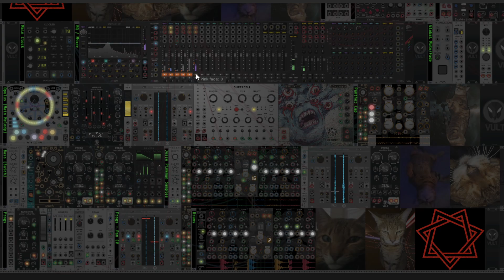Granular b!tch! (explicit)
Thanks to @OmriCohen-Music  &  @FlagAudio & @pathsetmodular  & all the other wonderful developers out there!

Samples borrowed from Breaking Bad (Jesse Pinkman aka Aaron Paul)